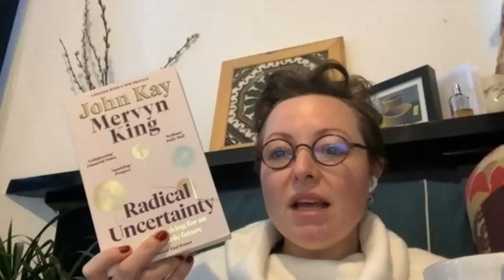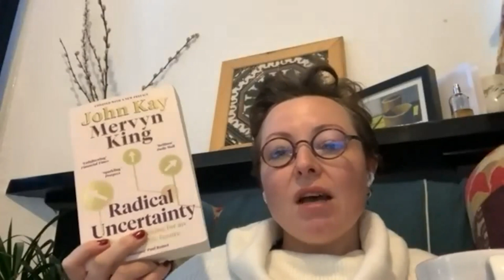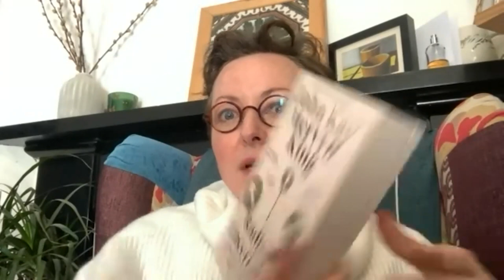Radical Uncertainty | Sir John Kay | The Radical Old Idea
How do we separate risk from true, radical uncertainty, and what does it mean for finance?

Renowned macroeconomist Sir John Kay summarises his book with fromer Bank of England Governor Mervyn King, where they explain how the finance industry's reliance on mathematical modelling leads it astray when dealing with events like the COVID-19 pandemic or war in Ukraine where there is simply no data to feed into the model.